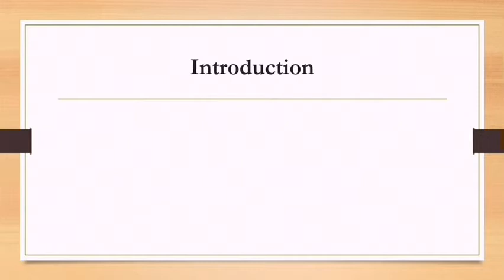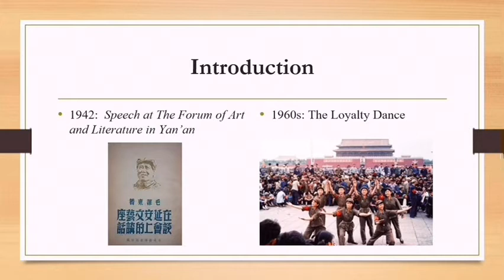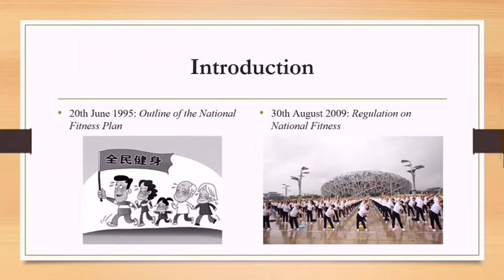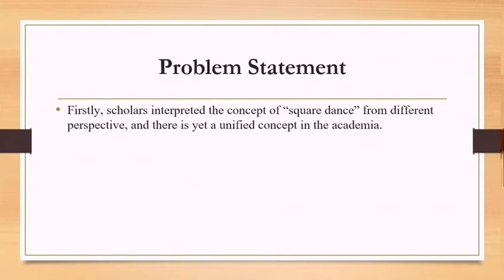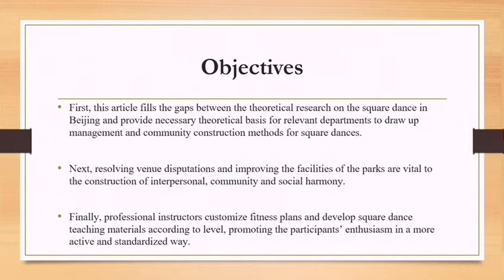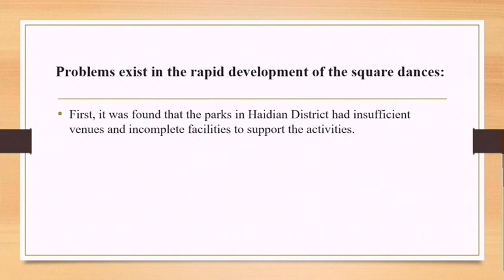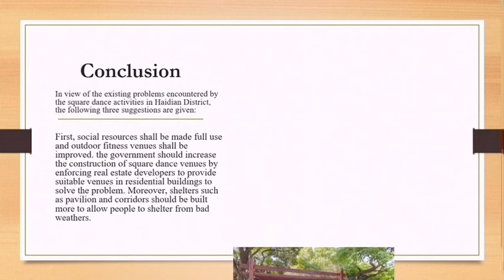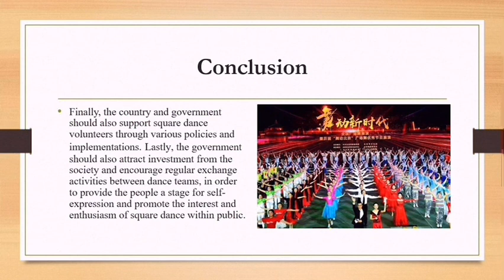URBAN SQUARE DANCE IN HAIDIAN DISTRICT OF BEIJING: ISSUES AND SUGGESTIONS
Presenter: WANG HEHUI - IVCCTVA:01-0023
Title: URBAN SQUARE DANCE IN HAIDIAN DISTRICT OF BEIJING: ISSUES AND SUGGESTIONS